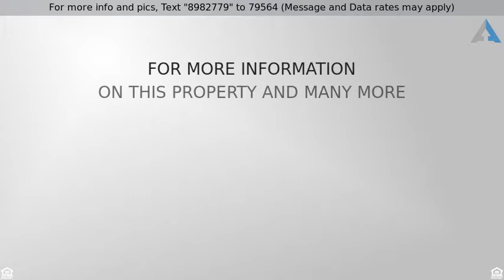Priced at $3,300 - 3322 YUKON STRAIGHT, San Antonio, TX 78261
Magnificent Mediterranean Style Home on over a hal

Magnificent Mediterranean Style Home on over a half acre home site. Featuring 4 bedrooms, master suite with luxury bathroom, gourmet kitchen with butler pantry, breakfast bar, island, double oven, gas cook top, granite counters, custom cabinets, oil rubbed bronze finishes, stained beams at study and family room, and stained wood doors throughout. Energy efficient tank less water heater, energy saving "Certain Teed Solar Apollo II shingles," clay tile rotunda, outdoor grill, multi level deck. 3 car garage.